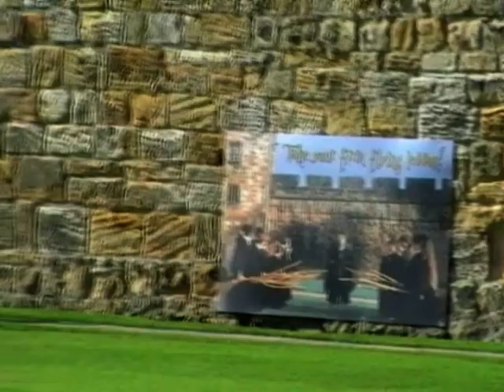Alnwick castle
Taken on a day trip to Alnwick  while on holiday in Northumberland